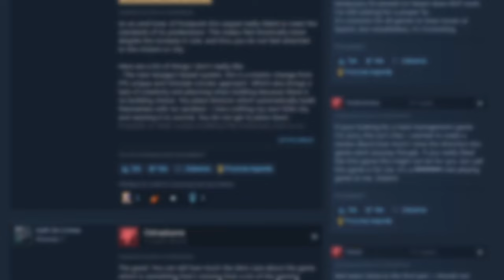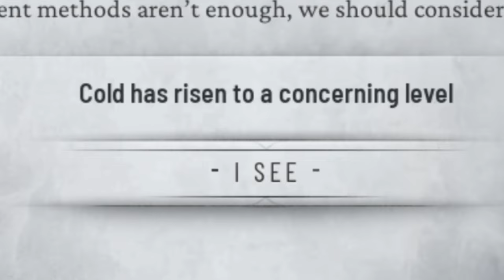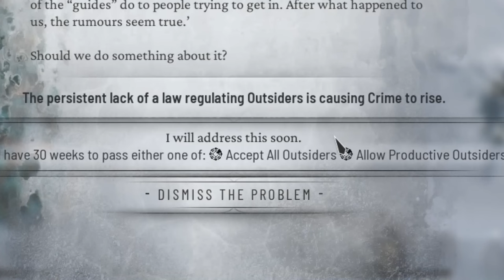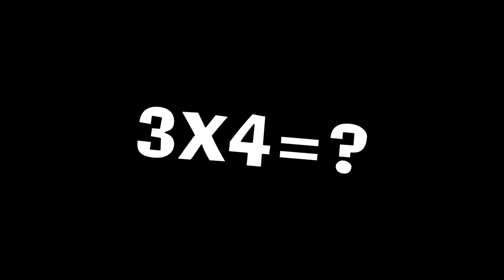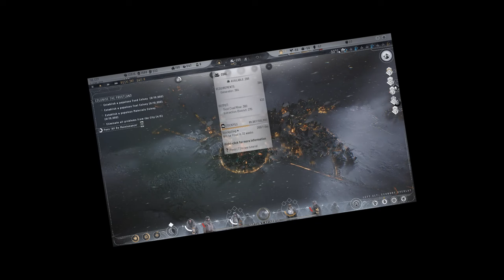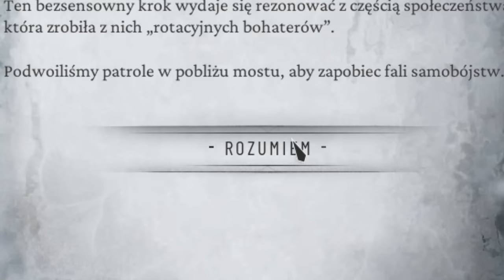Will I SURVIVE 1000 Weeks on Frostpunk 2's Highest Difficulty?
Curious about Frostpunk 2 and if it's as challenging as the original game? Watch this gameplay video to find out! We tackle the hardest difficulty to see if Frostpunk 2 will kick your ass or not.